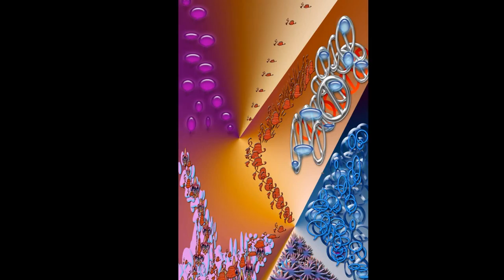Paintings(Rafaela), Music(Enya/Fairytale)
Music Fairytale from Enya